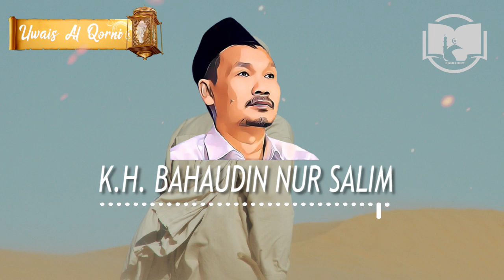Sayyidina Umar Meminta Doa Kepada Uwais Al-Qorni || Ngaji Gus Baha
Ngaji 1 Menit Gus Baha tentang Uwais Al-Qorni